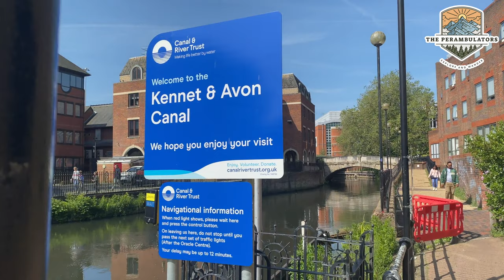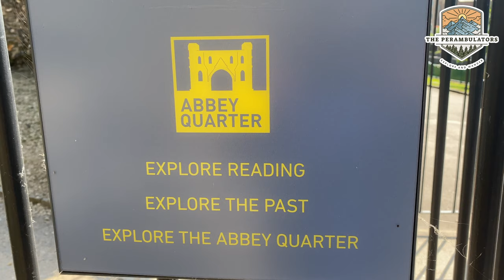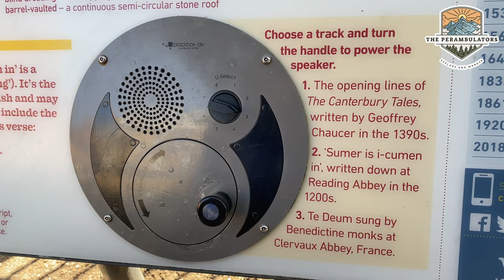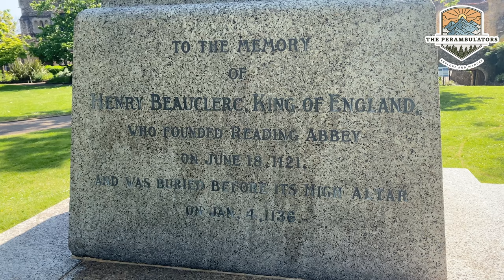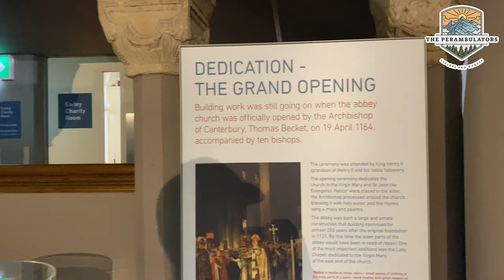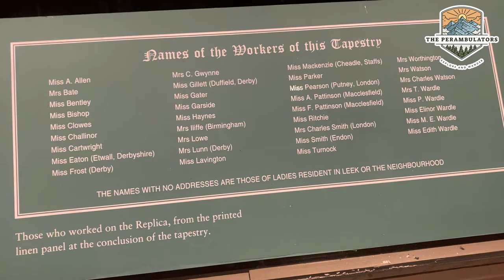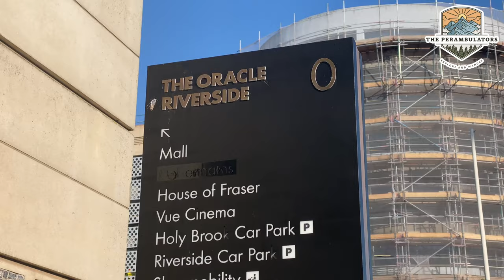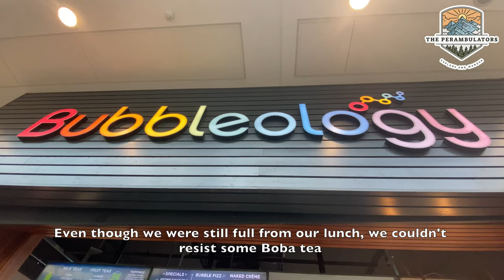Visiting the Biggest Town in the UK - Reading, UK Travel Vlog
We first wandered around the Abbey Ruins which was one of Europe's largest royal monasteries.We discovered the history of the Abbey then went through Forbury Gardens. Forbury Gardens is a huge green space in the centre of town which is home to the Maiwand Lion. After that we passed by the Abbey Gateway. The Gateway used to be part of the Reading Ladies Boarding School which was famously attended by Jane Austen and her sister Cassandra. We then went to Reading museum admission is free here. The  museum houses a few artefacts found in Reading and a copy of the Bayeux Tapestry. We had a quick buffet at the House of Flavours, an Indian restaurant which we definitely recommend. We watched Chelsea FC win the Women's Super League Title. Then, we finished our day by going to the Oracle shopping centre and bought some boba tea from Bubbleology.

We hope you enjoy our Reading vlog.